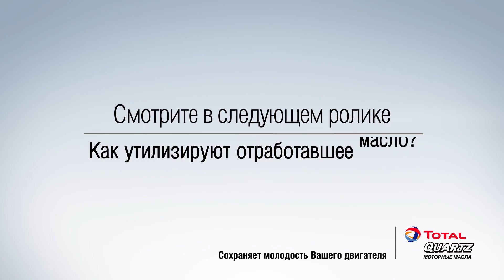Oil Total 08 full music mov